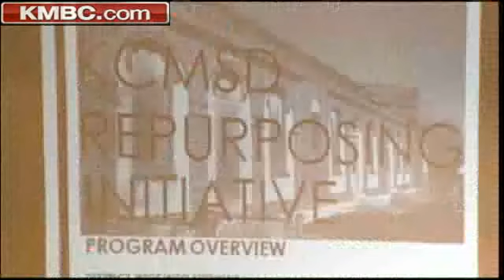KC District Seeks Ideas For Empty Schools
A public meeting solicited ideas for what to do with Kansas City, Mo., schools that were left empty after budget cuts and school closings. KMBC 9's Dan Weinbaum reports.